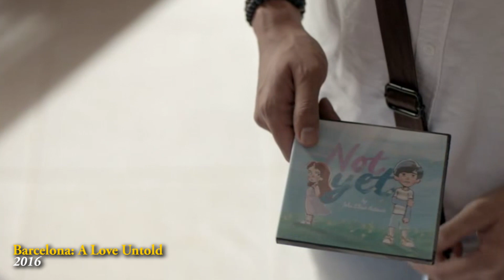Daniel Padilla’s Best Acting Moments | Stop Look and List It!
“Stop Look and List It” is back with Daniel Padilla’s best acting moments from Star Cinema!